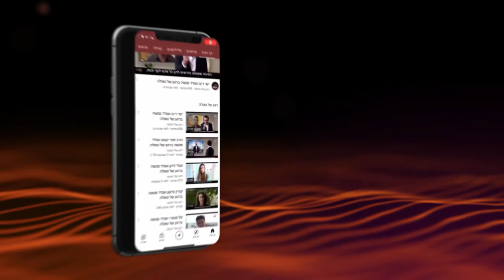I am here, send me on Your mission - Yom Kippur | Rabbi Shmuel Eliyahu